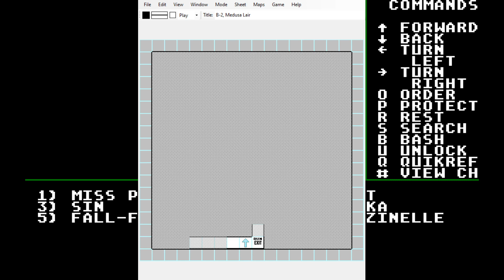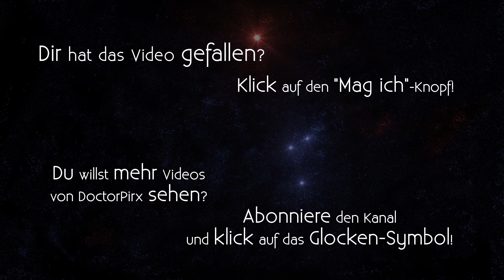Let's Play Might and Magic Book One [DE] 35 Medusa Lair